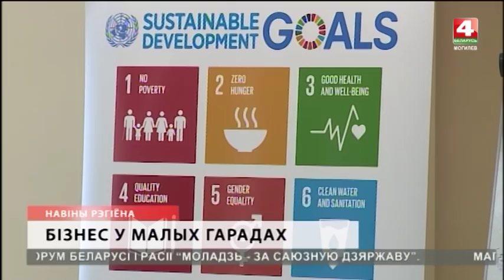Новости Могилевской области 09.10.2018 выпуск 15:30 [БЕЛАРУСЬ 4| Могилев]